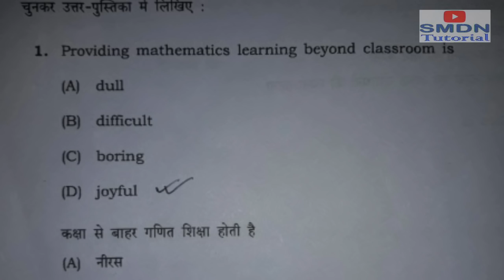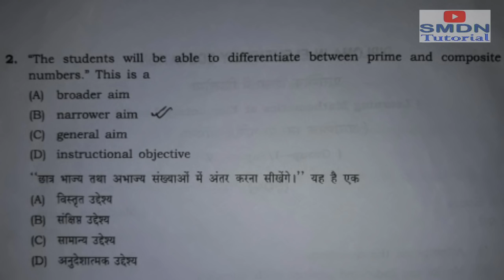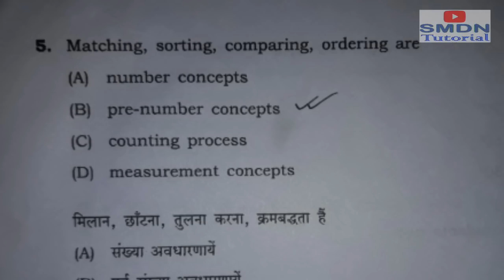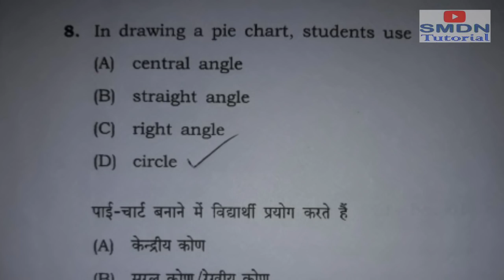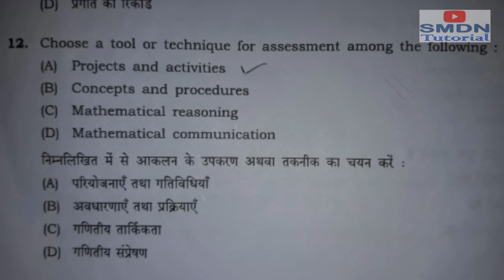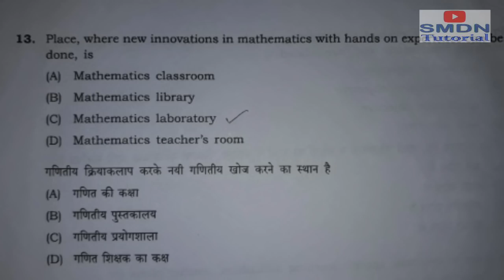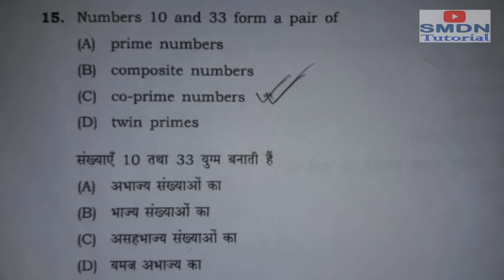504 Solved MCQ l Previous Year Question l SMDN Tutorial l MITHUN DEBNATH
504 Previous Year Solved MCQ Collection